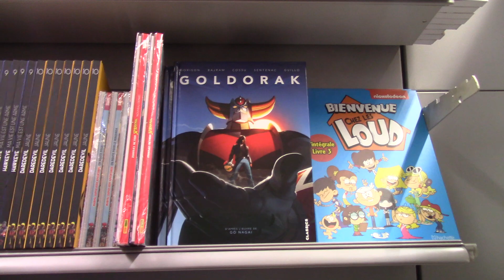BD GOLDORAK (EN 2021 ELLE ETAIT A CARREFOUR DE DAX)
BD GOLDORAK